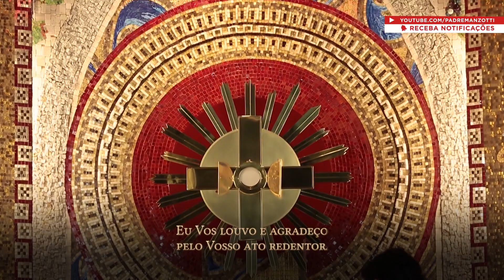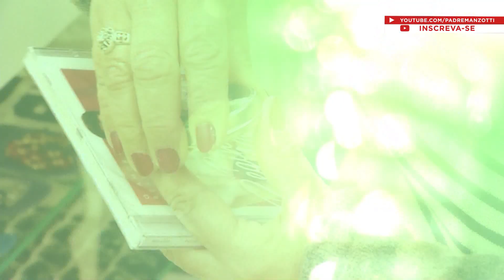Terço das Santas Chagas | Padre Reginaldo Manzotti | 1º de Outubro de 2019